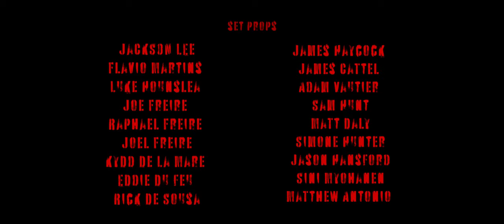DANGER ZONE - JACKSON LEE & BEN JACQUIER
The video clip " DANGER ZONE " from the EP " RENEGADE " -JACKSON LEE

directed by Ben JACQUIER.
Mixed by Tony BAKK